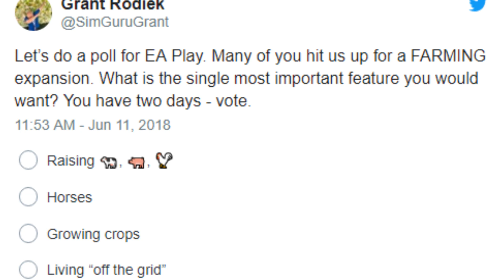The Sims 4 News Bit: FARMING EXPANSION, NEW SEASONS INFO, AND MORE!